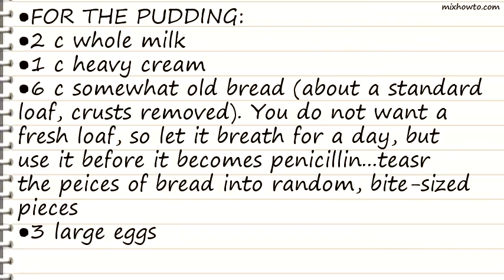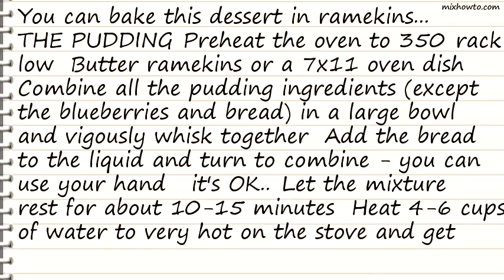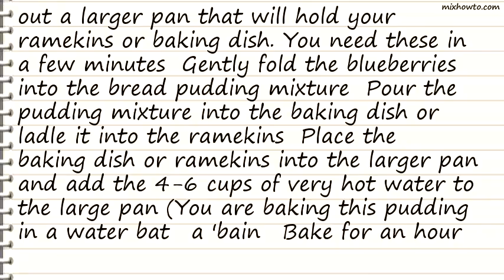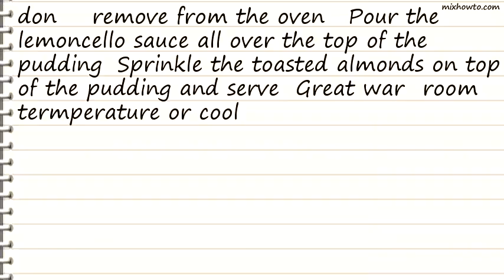Recipe Best Blueberry Bread Pudding with Lemoncello Sauce Recipe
INGREDIENTS:
●FOR THE PUDDING:
●2 c whole milk
●6 c somewhat old bread (about a standard loaf, crusts removed). You do not want a fresh loaf, so let it breath for a day, but use it before it becomes penicillin...teasr the peices of bread into random, bite-sized pieces
●1 c granulated sugar
●1/2 tsp pure almond extract
●2 c blueberries , drained of any juice, if frozen
●2 Tbs butter or shortening
●FOR THE SAUCE:
●1/4 c lemoncello
●1/2 c water
●1 c confectioners sugar
●1/2 c slivered almonds , well-toasted
●1 generous Tbs fresh lemon zest